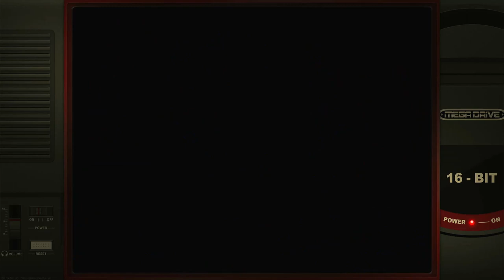Elemental Master Practice Sega Mega Drive Genesis Emulated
Elemental Master
Practice
Sega Mega Drive / Genesis | Emulated